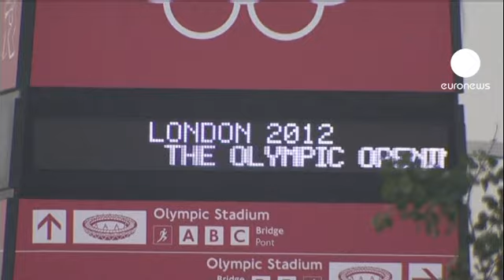Londres 2012: posibilidad de lluvia, aunque limitada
Riesgo de chubascos en Londres. Si las previsiones meteorológicas son siempre importantes para los británicos, hoy se mira al cielo conteniendo la respiración. La lluvia podría poner en jaque la ceremonia de apertura, el evento más representativo de los Juegos Olímpicos, con una audiencia potencial de mil millones de personas en todo el planeta.

"Hemos tenido unos días muy buenos de sol, así que esperemos que no llueva. Pero es el clima inglés, toca adaptarse, la verdad", explica una chica.

"Se han hecho ensayos contemplando todas las posibilidades así que creo que el ambiente será bueno y la gente se cubrirá con ponchos", añade otro británico.

Con lluvia o no, según las previsiones meteorológicas la temperatura rondará los 21 grados centígrados y soplará un suave viento del norte... el resto será pura sorpresa y máxima expectación.